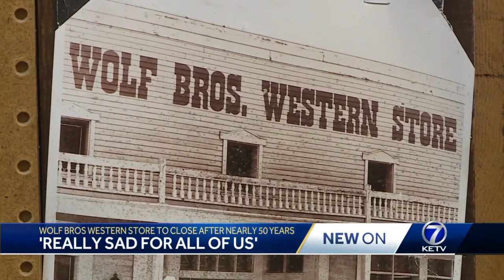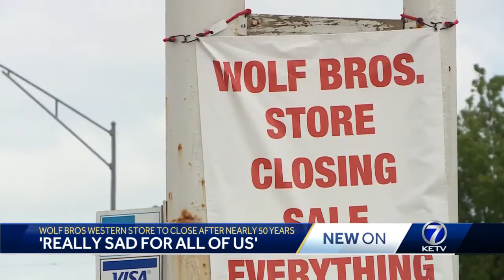Wolf bros westerns store to close after nearly 50 years.